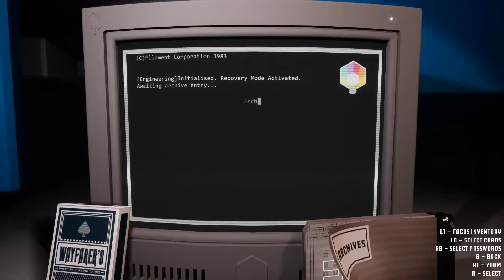Filament - Release Trailer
Filament is a laid back, story-rich and fully narrated puzzle game centred around solving sets of cable-based puzzles whilst exploring a seemingly abandoned spaceship.